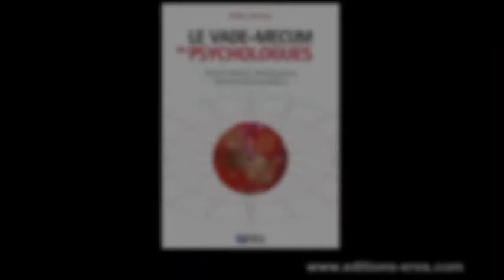ROMANO Hélène : Le vade mecum des psychologues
L'objectif de ce vade-mecum est de fournir à chaque psychologue un outil de réflexion et d'information pragmatique et concis sur les questions éthiques déontologiques, administratives ou juridiques qui l'engagent inéluctablement dans sa pratique quotidienne.

Qu'ils exercent en secteur privé ou public, qu'ils soient cliniciens, psychologues du travail, psychologues scolaires, psychothérapeutes, chercheurs, experts ou universitaires, qu'ils interviennent au niveau de situations individuelles, familiales, groupales ou institutionnelles, les psychologues se trouvent au quotidien confrontés à des questions éthiques, déontologiques, administratives, juridiques. La complexité des situations rencontrées s'oppose à l'application automatique de règles, mais nécessite une connaissance suffisante des références qui balisent la profession. Cet abécédaire les présente de manière synthétique.